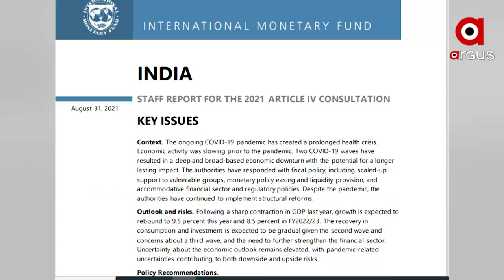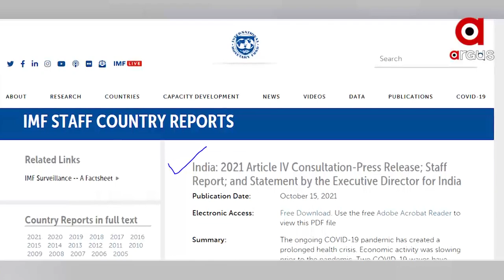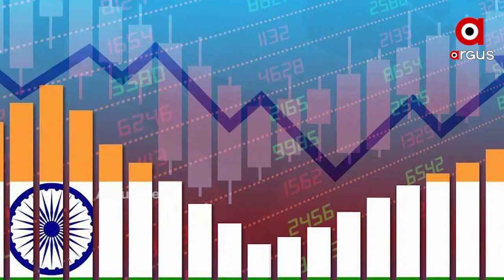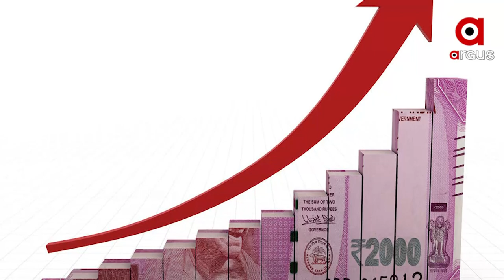ଭାରତ କୋଭିଡ ପରିଚଳନା ଆନ୍ତର୍ଜାତିକ ମୁଦ୍ରାପାଣ୍ଠିର ଉଚ୍ଚପ୍ରଶଂସା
ବିଶ୍ବର ବିଭିନ୍ନ ବଡ଼ ଏବଂ ବିକଶିତ ଦେଶ ଏବେ ବି ମହାମାରୀ କୋଭିଡ୍ କବଳରୁ ମକୁଳିବା ପାଇଁ ଲଢ଼େଇ ଜାରି ରଖିଥିବା ବେଳେ ଭାରତ ନେଇଛି ଅନେକ ସଫଳ ପଦକ୍ଷେପ । ଦେଶରେ ଦ୍ରୁତ ଗତିରେ ଚାଲିଛି ସାର୍ବଜନୀନ କୋଭିଡ୍ ଟିକାକରଣ । ସେଥିପାଇଁ ଭାରତର କୋଭିଡ୍ ପରିଚଳନା ଏବେ ବିଭିନ୍ନ ବିଶ୍ବସ୍ତରୀୟ ସଂସ୍ଥାର ଦୃଷ୍ଟି ଆକର୍ଷଣ କରିପାରିଛି ।